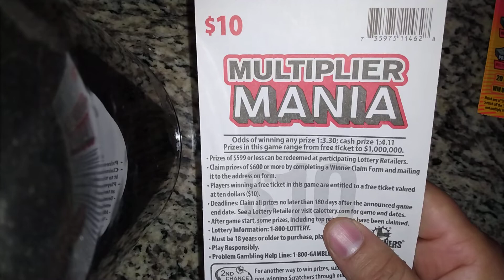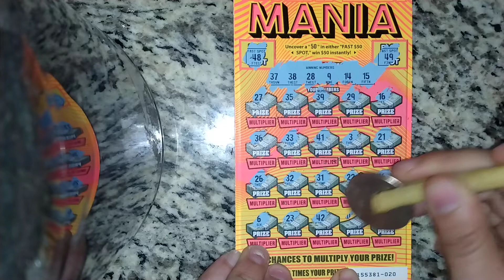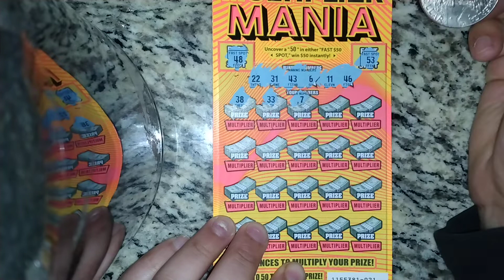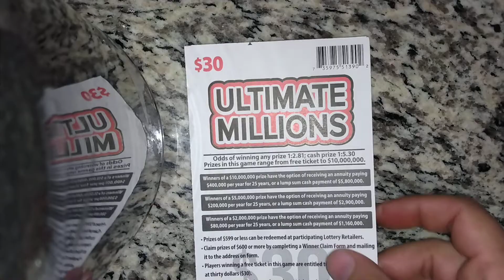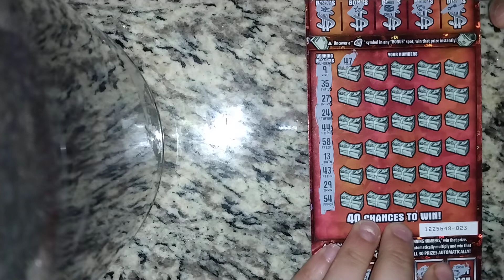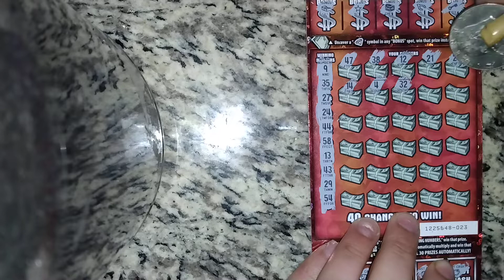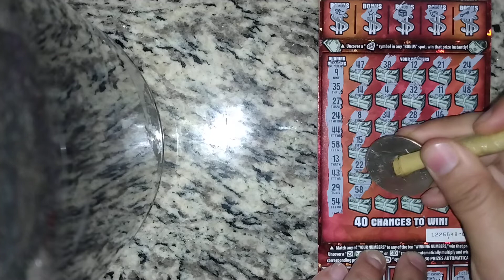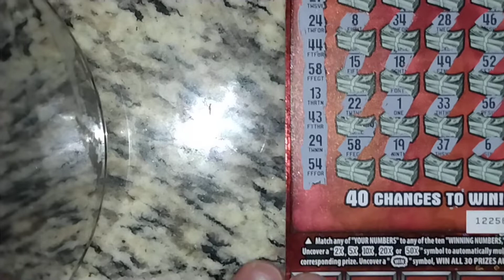💵PROFIT PROFIT PROFIT $50 IN CA LOTTERY SCRATCHERS💵